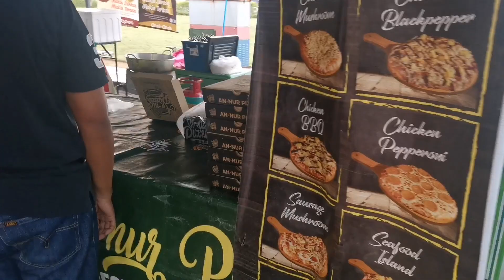bazar ramadhan di kotasas Kuantan Pahang 2023